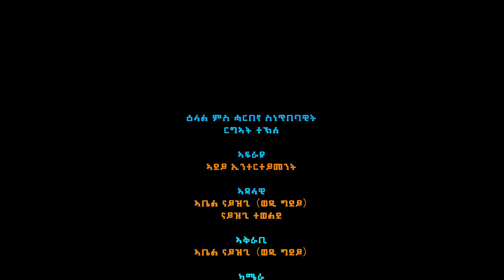ሰፊሕ ቓለ መጠይቕ ምስ ስነ ጥበባዊት ርግኣት ተኽለ 3 ክፋል Interview with Artist Righat Tekle 2023 part 3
Eritrea new music2022 Eritrea new music2022.New Eritrean Tigrigna Music 2022  Remix Official Music Video
New Tigrigna Guayla Music 2022
Eritrean Music2022
New Eritrean Interview 2022#neweritreanmovie
Eritrean Artists interview 2022
Tigrigna Guayla Music 2022
New Eritrean  Music 2022
Bereket Mengisteab New Eritrean Music Video 2022 Hagerey
Hagerey | ሃገረይ Remix 2022 Official Remix Music Video
Hagerey | ሃገረይ
Dr. Bereket Mengisteab New Eritrean Music Video Remix 2022
New Eritrean Guayla Music Remix 2022
New Eritrean Tigrigna Guayla Music
New Tigrigna Music Video
New Tigrigna  Guayla Music
Eritrean  Music Video 2022
Eritrean Music Video
New Eritrean song 2022
New Eritrean Music 2021
Eritrean Wedding Music 2022
Eritrean Patriotic Song ERITREA
ETHIOPIA MUSIC